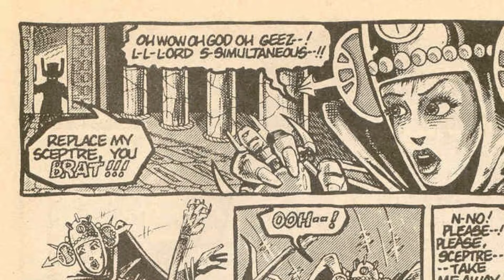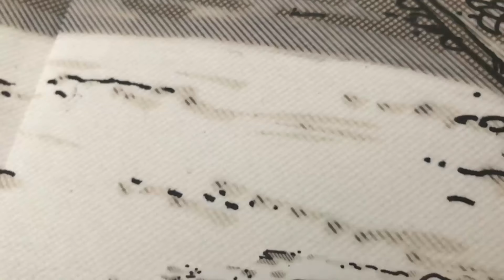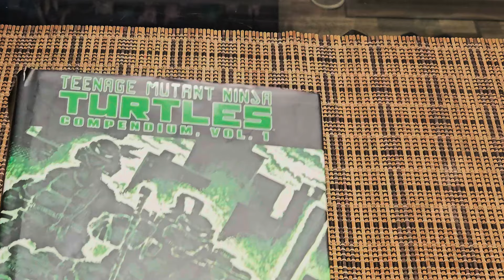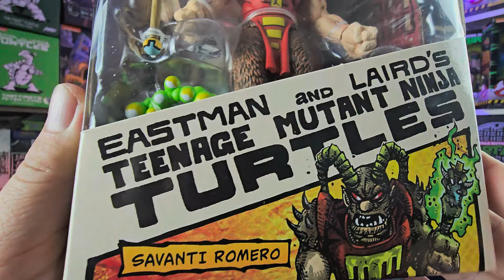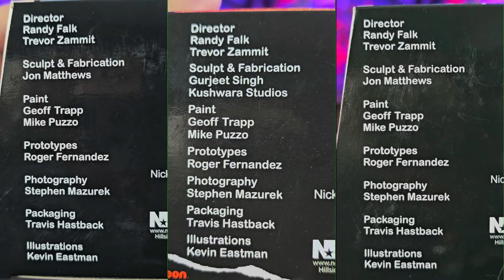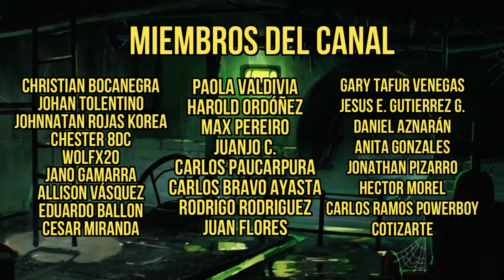COMIC PROHIBIDO DE TORTUGAS NINJA| NECA TMNT MIRAGE COMICS RENET (IDW) - RENET (SE) & SAVANTI ROMERO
Neca una vez más le da amor a los primeros comics de las Tortugas Ninja, y darnos estas figuras lo confirma no solo por su calidad, si no también por todo lo que hay detras del #8 de TMNT

00:00 INTRO
00:50 RED RENET + BLUE RENET + SAVANTI ROMERO
01:51 ¿ QUIEN ES CEREBUS ?
03:07 ¿ QUIEN ES RENET ?
04:00 ¿ QUIEN ES SAVANTI ROMERO ?
04:49 EL COMIC PROHIBIDO DE LAS TORTUGAS NINJA
06:24 LA PARADOJA DE CHUDNOVSKY
07:48 OTRAS APARICIONES DE RENET Y SAVANTI ROMERO
08:54 EMPAQUES
10:40 U8NBOXING
11:22 REVIEW RED & BLUE RENET
13:23 ACCESORIOS RENET
15:39 ARTICULACIONES RENET
16:23 REVIEW SAVANTI ROMERO
18:28 ACCESORIOS SAVANTI ROMERO
19:42 ARTCULACIONES SAVANTI ROMERO
20:14 CONCLUSIONES
21:19 CREDITOS